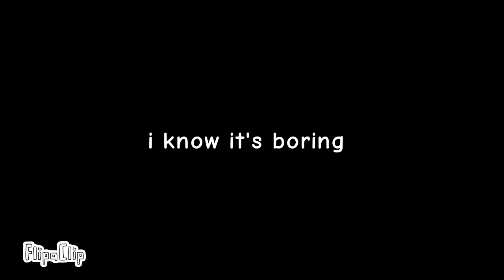BFTI season 2 trailer